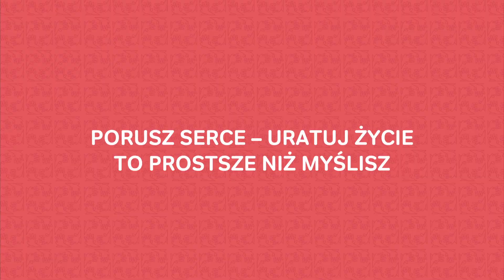Porusz serce w programie Słownik polsko – polski